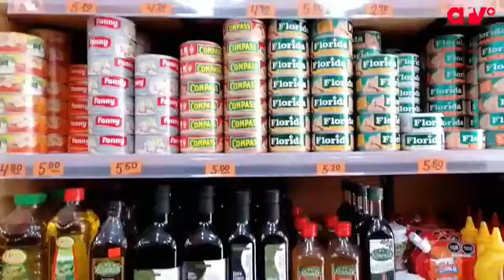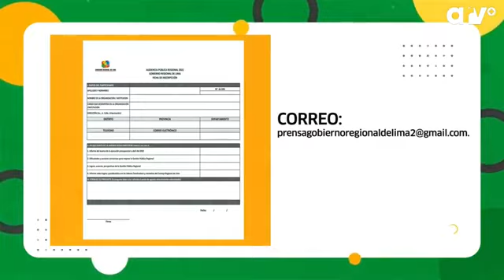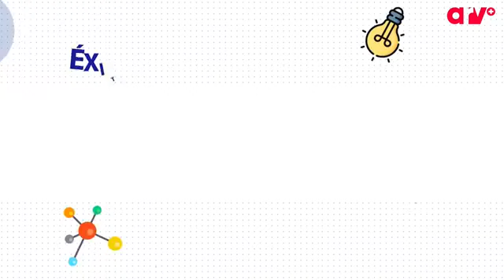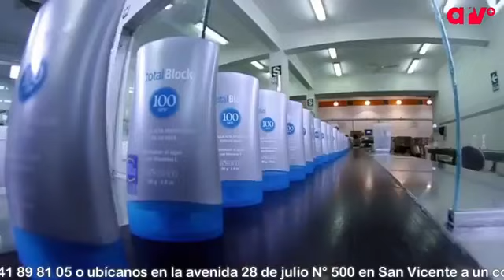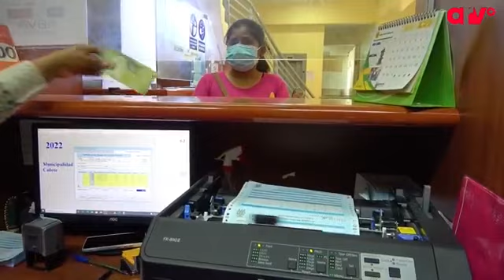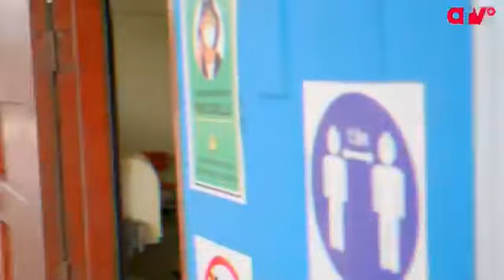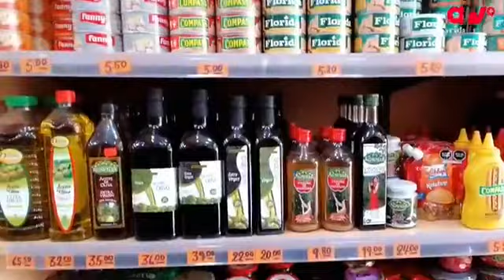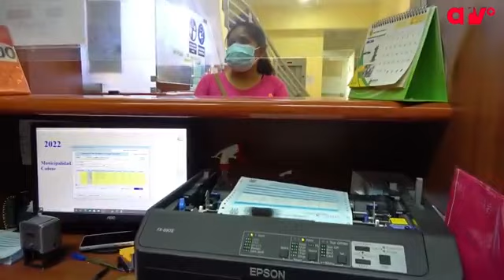🔴 Bienvenidos a ARV+ Edición Matinal con Juan Vladimir (01.06.22) Canal 54 📺 de Cable Cañete.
Lee más y mira el video en ACTUALIDAD CAÑETANA.

Comunícate con nosotros al 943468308 – 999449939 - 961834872; y, Escúchanos en “Al Rojo Vivo” – Edición Matinal por Radio Activa-Cañete en los 107.1 de la FM de lunes a viernes de 9 a.m. a 11 a.m. y míranos en el canal 54 de ARV+ por Cable Cañete en el mismo horario.